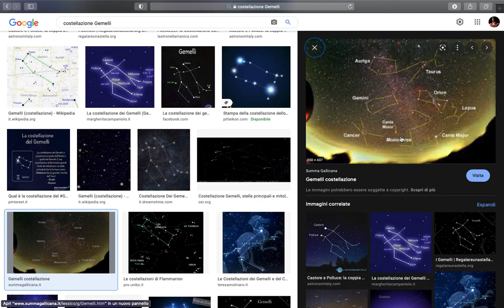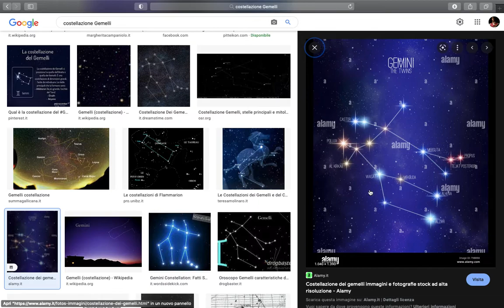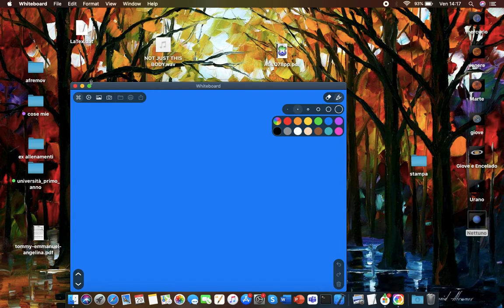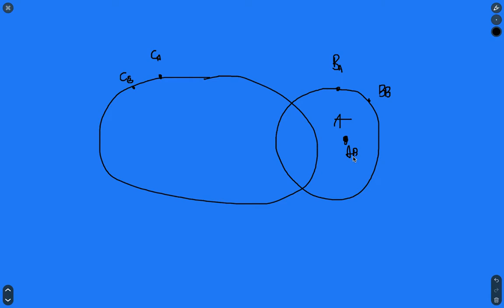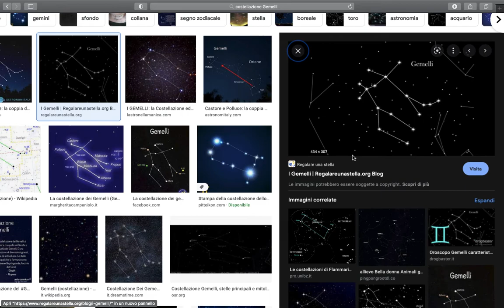Costellazione dei Gemelli